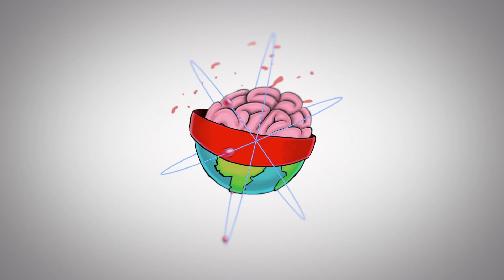Tropical Rainforest Animals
A few examples of wildlife that live in tropical rainforests.